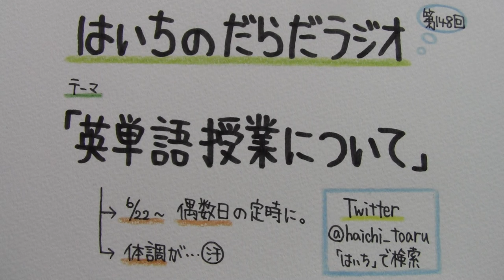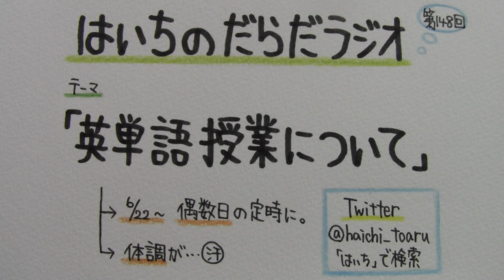【はいちのだらだラジオ】第148回－英単語授業について